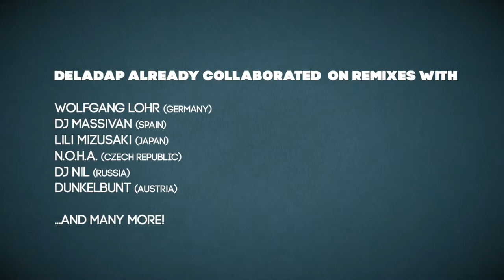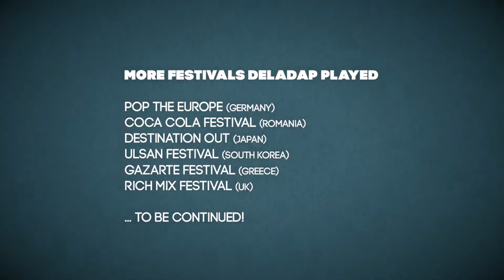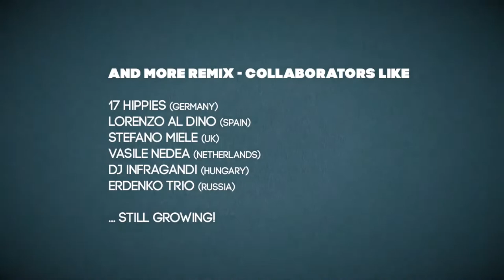DELADAP live Showreel - GLP